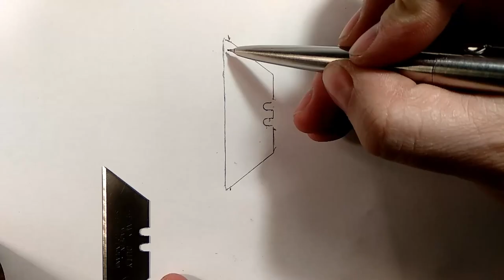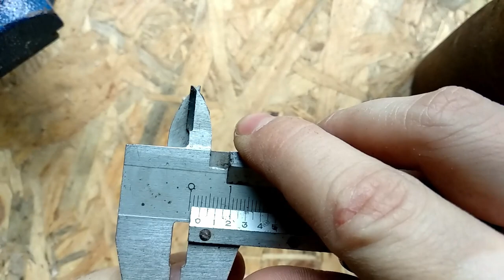How to Make a Knife (Pocket Knife)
I Turn a Stanley knife into a little Pocket Knife – DIY

Here's a small project that I started in one of the winter evenings. The pocket knife is made of old knife Stanley and a piece of oak wood. The perfect way to turn steel scrap into something useful.
I hope you enjoy my work and the movie.
If you have any questions about carving in wood, the tools I use or other things, just ask me in a comment. I will try to answer as soon as possible. This means a lot for me :]
DIY, building quality things with your hands, knifes, gear, carving stuff, weapons, survival, handmade